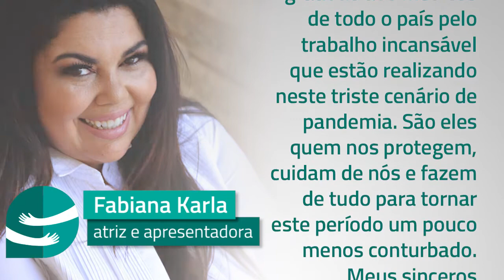Juntos com a APM: Fabiana Karla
Confira o recado da atriz Fabiana Karla na campanha “Juntos com a APM: o médico tem e merece mais valor” – da Associação Paulista de Medicina. Acompanhe nossas mídias e sociais e veja também os vídeos das atrizes Susana Vieira e da campeã olímpica Virna, entre outras tantas celebridades da TV e do esporte que deixaram sua contribuição aos médicos.